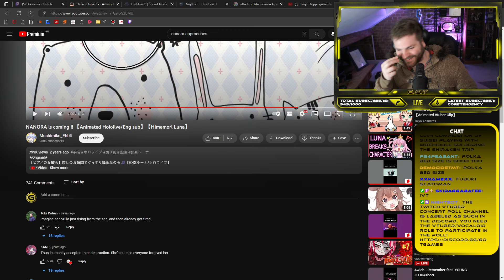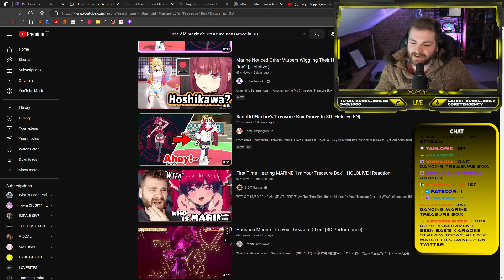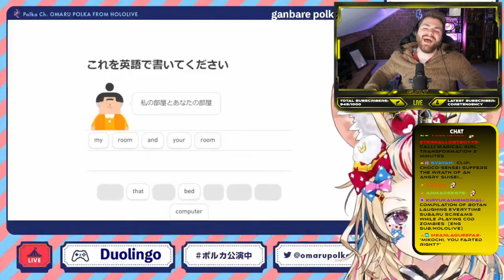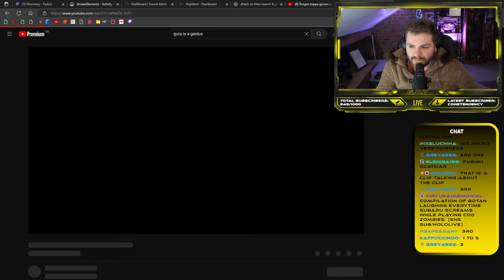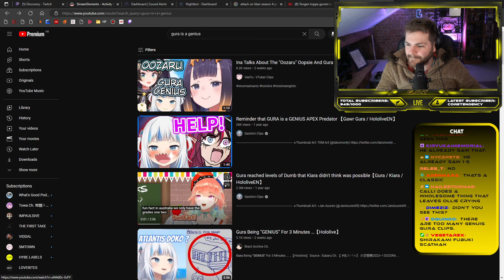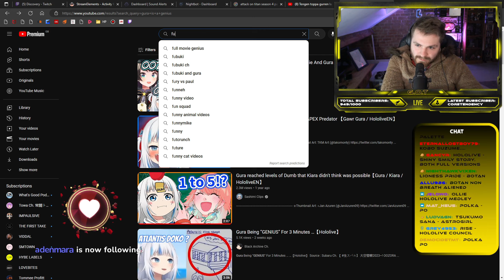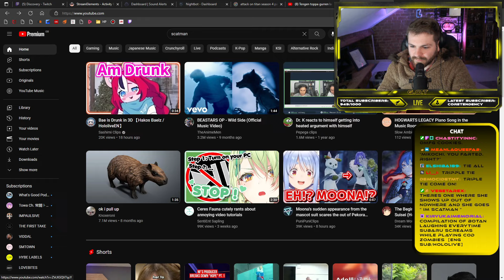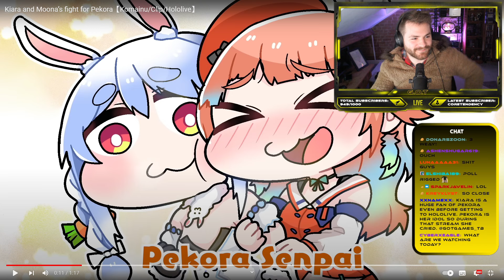G.O.T Games REACTS to VTuber Clips! #7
G.O.T Games REACTS to VTuber Clips - Live on Twitch! #7

Join us for Viewer submitted Vtuber Concert and Clip reaction streams every other Tuesday!
8:30pm BST/3:30pm EST

Followed by community games with Astricalex! Every Tuesday starting 11:00pm BST/6:00pm EST

Polls for the Vtuber Concerts are exclusively in the G.O.T Games Discord!